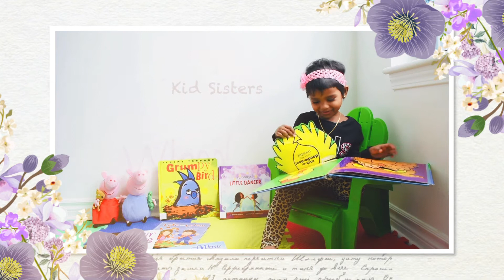Peek-a-Moo read aloud by Nitara || 2 year old making animals &birds sounds!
Nitara is a 2year old kid and she likes this book very much!
she is just trying to read this book.

Title: Peek-a-Moo! Author: Marie Torres Cimarusti Illustrator: Stephanie Petersen